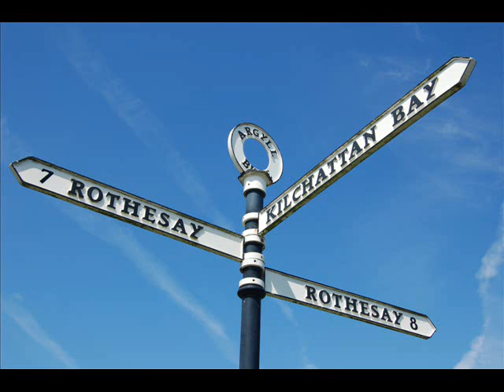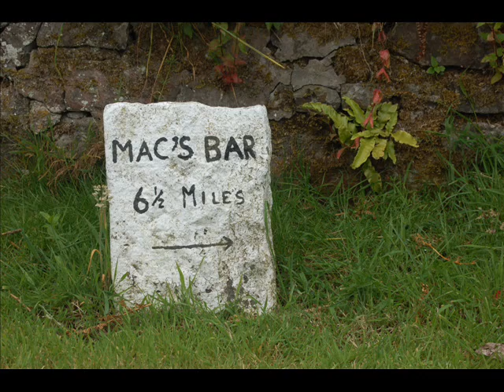Isle of Bute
A few of my photos of Bute stuck togetther to make a video

song is 'Small Town' by John Mellencamp.